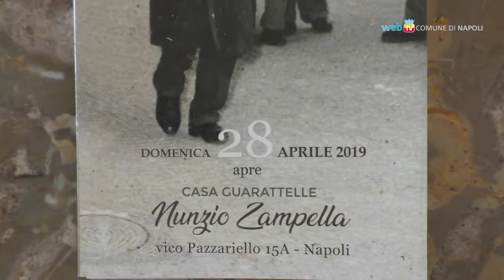L'omaggio della città al burattinaio Adriano Ferraiolo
L'assessore alla Cultura e Turismo, Nino Daniele, ha consegnato il riconoscimento della città al maestro burattinaio Adriano Ferraiolo. Annunciata,  per il 28 aprile, l'apertura della 'Casa Guarattelle Nunzio Zampella' in vico Pazzariello.